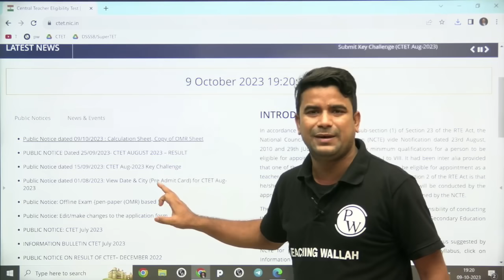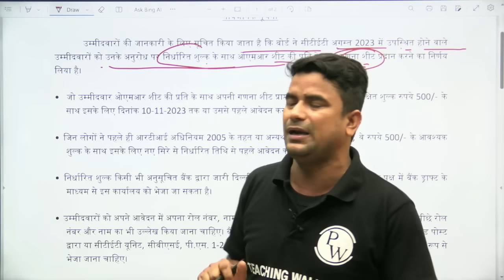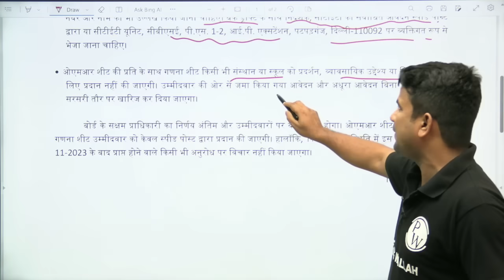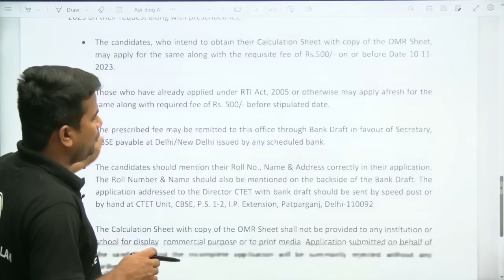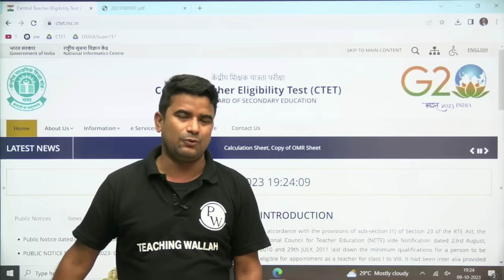CTET August 2023 New Notice | CTET Calculation Sheet, OMR | CTET New Update | CTET Fail New Notice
📢 Stay informed with the latest CTET updates! Get all the details about "CTET August 2023 New Notice," including the CTET Calculation Sheet and OMR information, in this video. Don't miss out on essential information if you faced the CTET fail scenario. 📝 Stay up-to-date with CTET news and announcements! 💡